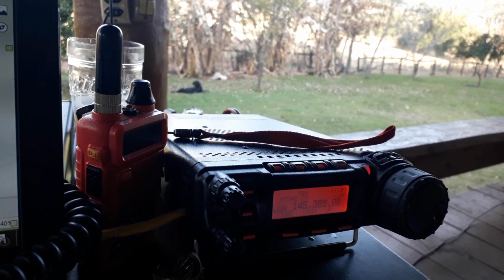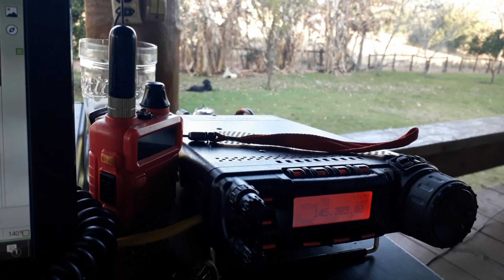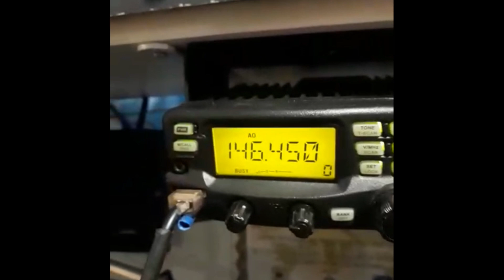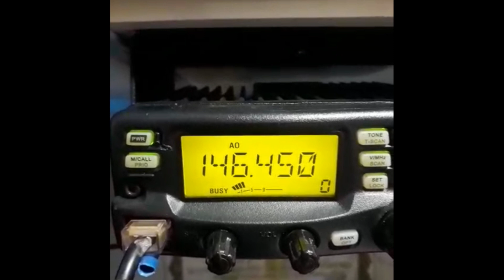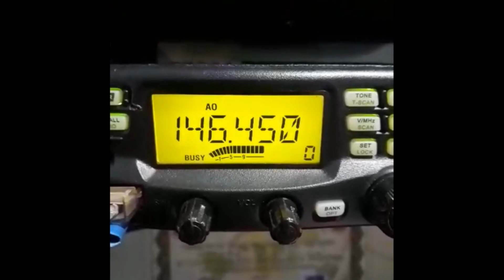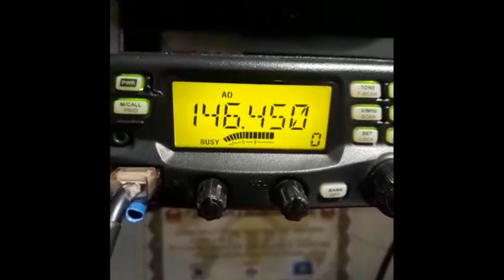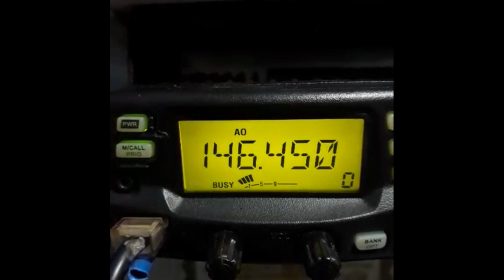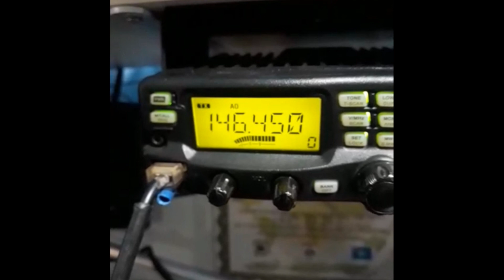Rede de Emergência de Radioamadores (Simulado 2019)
Mini documentário reportando parte dos acontecimentos que envolveram o simulado de rede de emergência de radioamadores no âmbito da 4ª CORPEDEC, região de Cascavel, PR. O simulado ocorreu no dia 20 de julho de 2019.